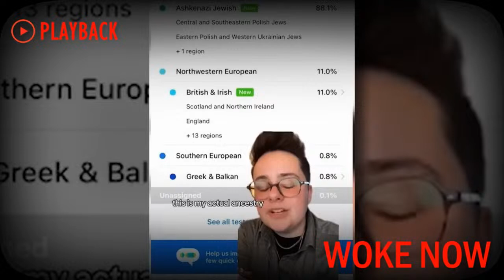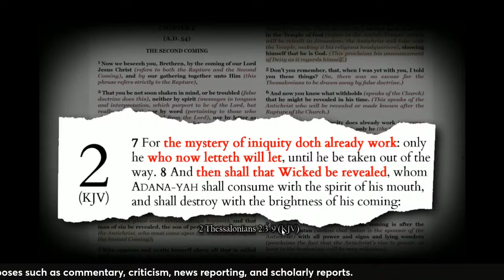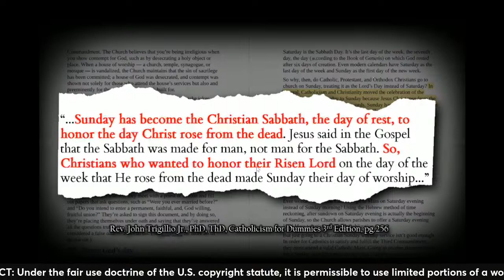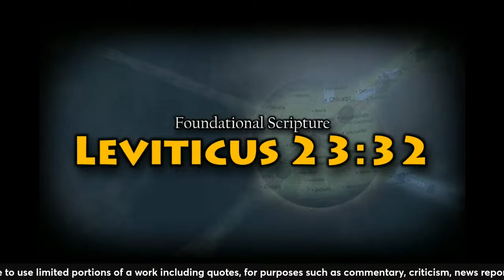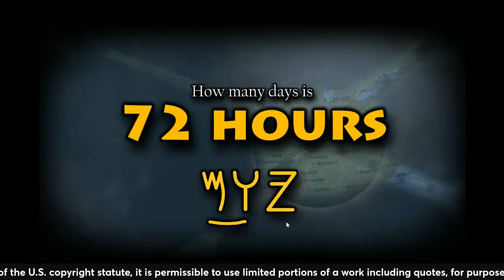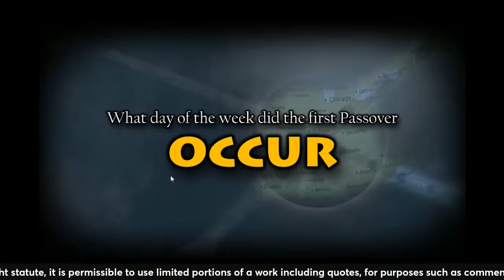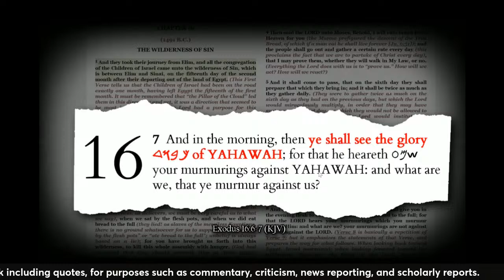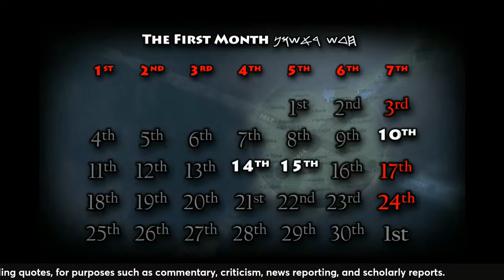2024 Eclipse not so good Friday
When was good Friday created? Who created good Friday? Are there any Biblical references that support it? Lets take a walk through history and scripture to see if we can find the source of this celebration.